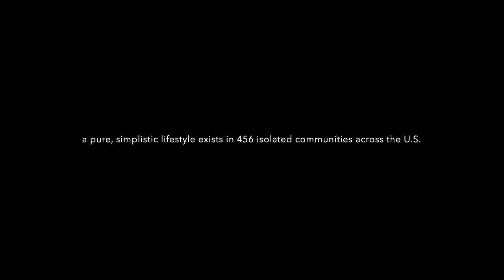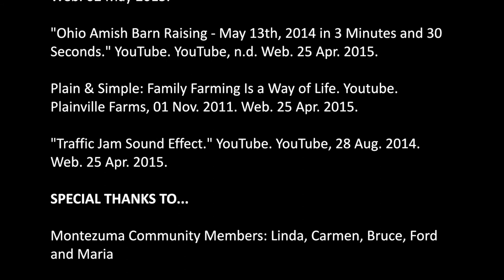Looking Back Moving Forward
Made By: Ellie Hislop, Natalie Manitius and Cassidy Spetnagel

Galyon, Nicolle, and Natalie Hemby. Automatic. Miranda Lambert. Frank Liddell, 2014. MP3.

Mandagi, D., and L. Sillitto. Sweet Disposition. The Temper Trap. Jim Abbiss, 2008. MP3.